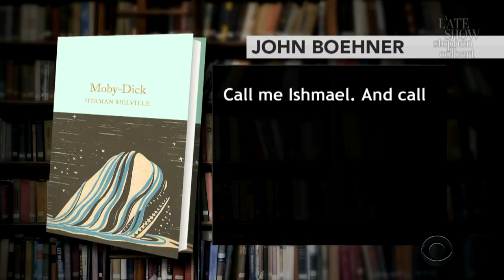John Boehner Tries Narrating Audiobooks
Why does Ted Cruz keep coming up in the classics...?